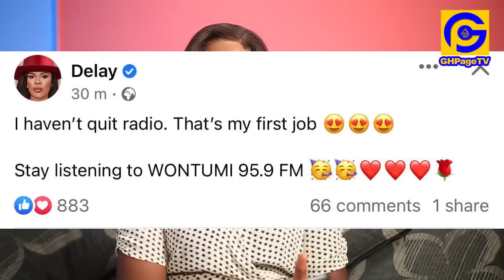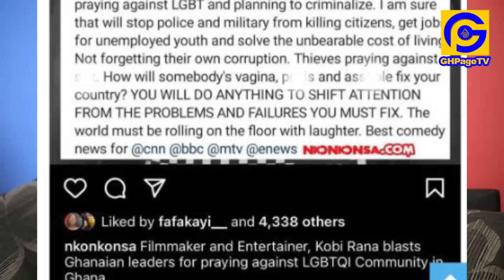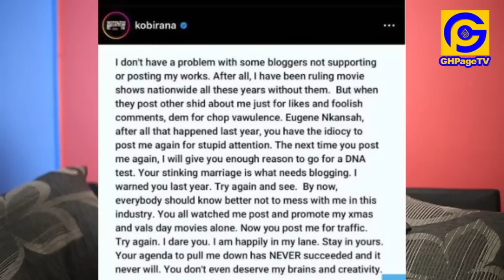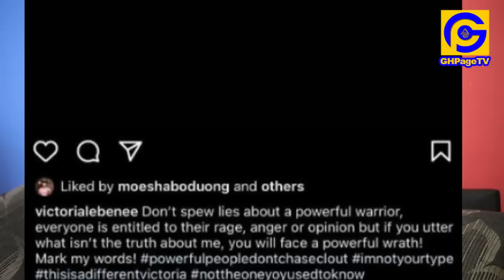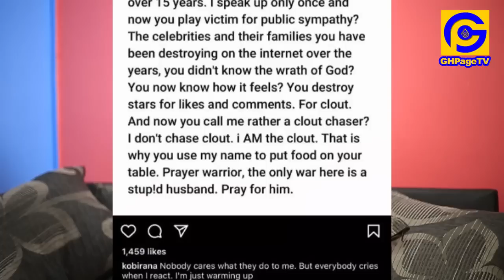Delay speaks on claims of quitting Wontumi Fm to UTV;Kobi Rana replies Nkonkonsa wife cʊrse over DNA